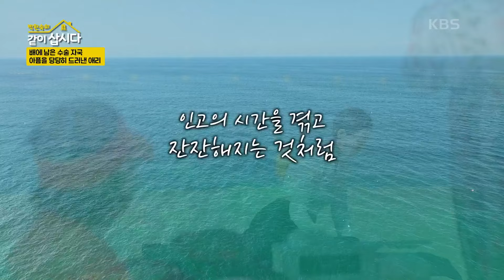당당하게 흉터를 보여주는 애리 패션! ‘있는 그대로의 나’ [박원숙의 같이 삽시다 2021] | KBS 241003 방송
당당하게 흉터를 보여주는 애리 패션! ‘있는 그대로의 나’